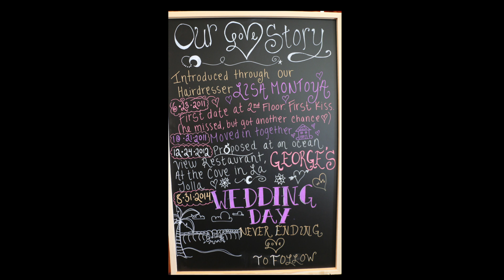Stacey & Walter Uston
Stacey and Walter Uston's Wedding Video.